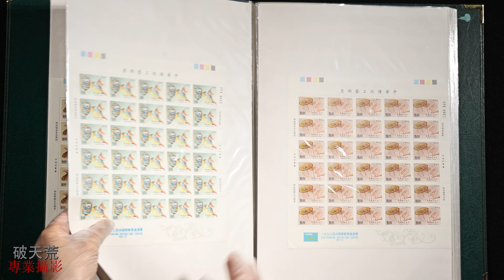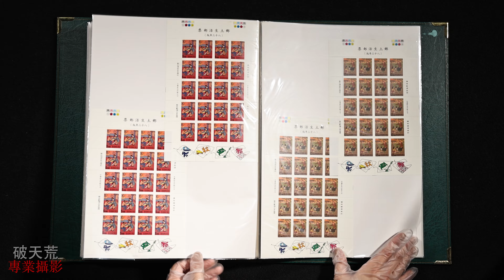福袋(不提供查驗貨 整批帶走 打包須付費) 早期 郵票 電信百週年紀念 兒童畫等等 全張 小全張 散票等等 三大冊 內地絕對無法運送